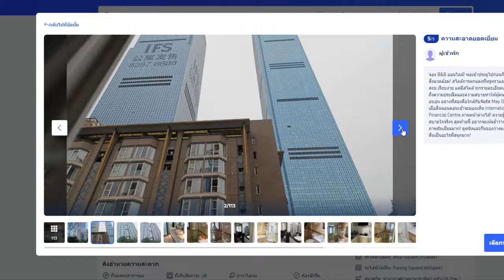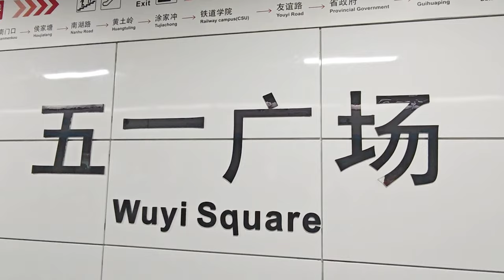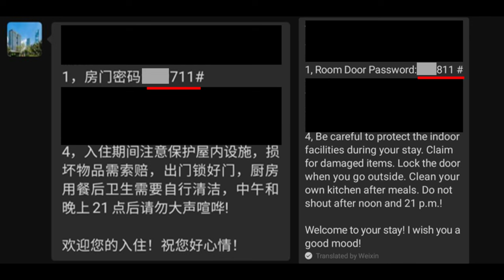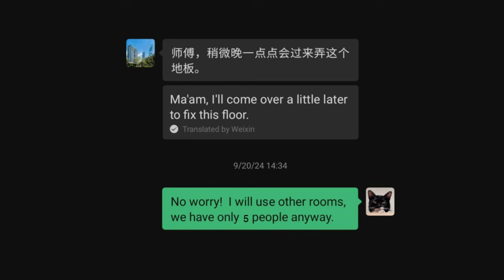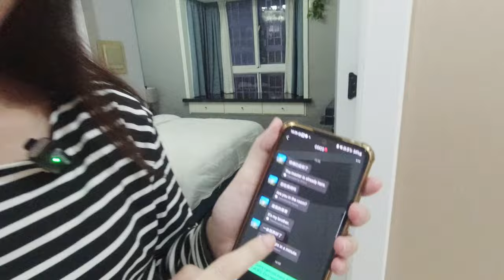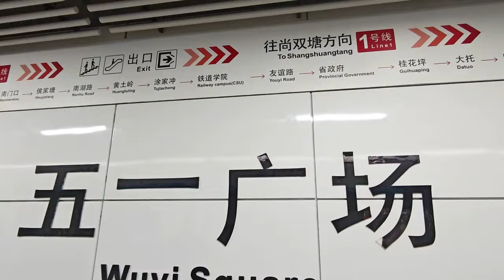ไปพักที่พักแปลกๆ ในจีนมาค่ะ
คลิปนี้ตัดตอนขยายความจากคลิป รีวิวที่พักฉางชา เฟิ่งหวง ฝูหรง ที่เคยลงไปแล้วเมื่อครั้งก่อนค่ะ มีสิ่งที่อยากเล่าเพิ่มแบบฮาๆ ที่บอกว่าแปลกนี่คือไม่ใช่ว่ามีผีนะ แต่มันเป็นดีเทลเล็กๆ น้อยๆ ที่เอ๊ะๆๆๆ ว่านี่หรือที่พักในจีน 555